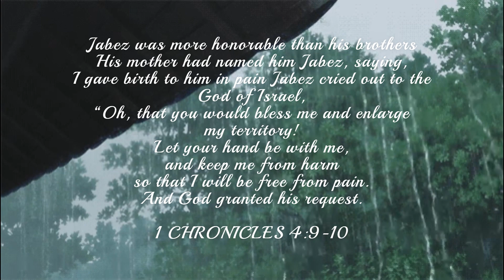Verse of the Day: April 20, 2023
Jabez asks God to enlarge his territory and he granted his request.